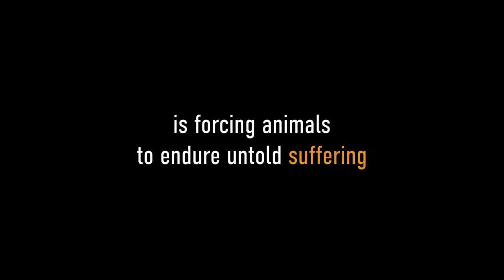Not A Pet | Official Trailer | WaterBear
Watch & Sign. Stop the cruel trade in animals now.

Our brand new five-part original series “Not A Pet” examines the illegal wildlife pet trade of Cheetahs, Tigers, Birds, Primates & Reptiles. The series explores the role social media plays in the parading and trading of exotic animals online. Watch and sign the petition today on WaterBear.

Turn intention into action and ensure these species can continue to survive in the wild by supporting new legislation to help end this trade. With @ifawglobal we are asking you to add your voice to amplify the call for the US congress to advance new laws to protect wildlife and ensure public safety.

Episode 1, Cheetahs, is now available on WaterBear. Be the first to watch and the first to sign!